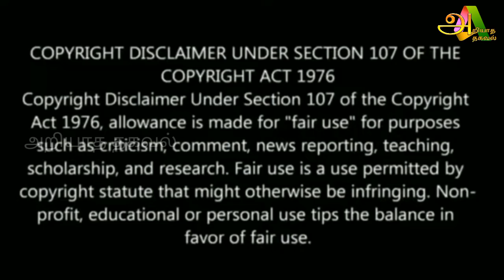டிசம்பர் 25 மிக முக்கியமான நாள் ! வைகுண்ட ஏகாதசி விரதம் !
Tamil pesu

Like பண்ணுங்க
Share பண்ணுங்க